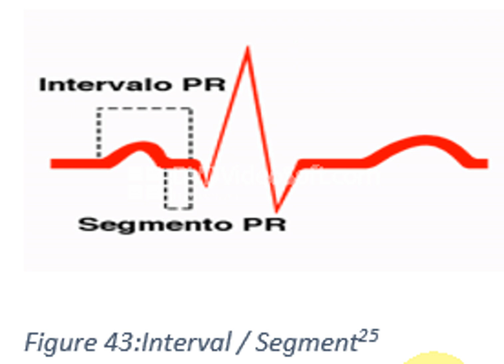2021 01 21 at 16 23 40